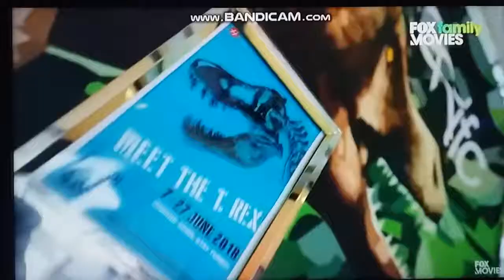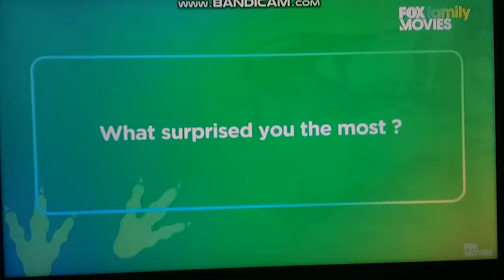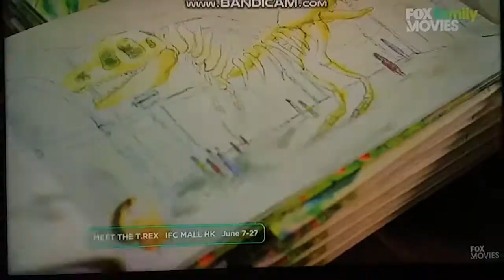FOX Family Movies: Funtastic Studio Meet the T.Rex [REUPLOAD]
This video was uploaded at June 14, 2018

Roarrrr!!! 🦖 Funtastic Studio is taking you to the era of dinosaurs! Get ready to encounter a 12-meter-long T.Rex and experience a time when dinosaurs walked the earth! 🌳🌎

If you're visiting the town by chance, make sure you go check out this awesome prehistoric creature with your whole family!

Venue: Oval Atrium, ifc mall, Hong Kong